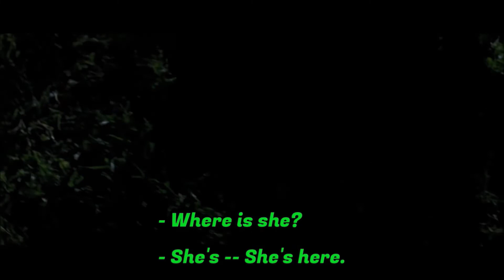Scream (1996, halloween special, welcome to the 90s)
home - made teaser.
"Trouble in Woodsboro" Original From The Dimension Motion Pictures Score by Marco Beitrami